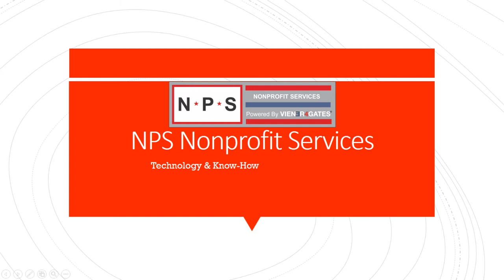Maryland Lacrosse Duke v Terps Lax 2018 NCAA Final Four press conference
John Tillman, Connor Kelly, Curtis Corley and Finn meet the media after the Terps fall to Duke 13-8 in the Final Four at Foxborough.